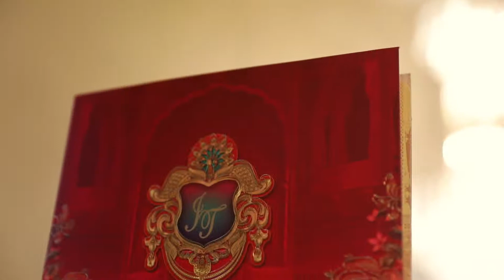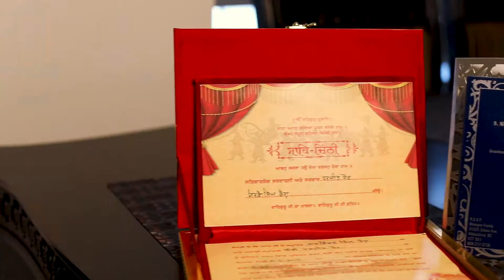NDE 2019 I JASMINE & TAJ I CINEMATIC I WEDDING HIGHLIHTS I VANCOUVER CA.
Congratulations to the beautiful couple
JASMINE & TAJ
BRIDE OUTFIT : FRONTIER BRIDAL
GROOM SHERWANI : FRONTIER BRIDAL
BRIDAL MEHNDI : @henna by arneet
BRDIAL BOUQUET : Didi’s Flowers

Category
Music